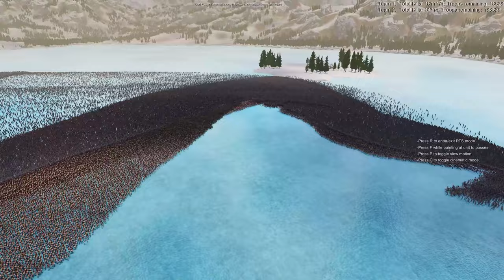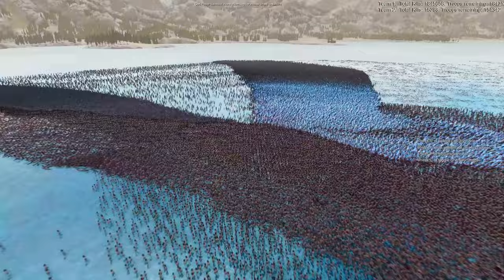Girl and Jedi vs Orcs and Zombies | Ultimate Epic Battle Simulator 2 | UEBS 2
In this battle, a 200,000 army of girls and Jedi face a 2,000,000 Orks and Zombie army!

Let's not ignore the elephant in the room! UEBS2 features revolutionary new crowd rendering and AI technology that uses pure GPU POWER to bring nation-size battles to life! Witness the first game to fully utilize full GPU acceleration for every AI individual and all the technology behind the crowd tech. UEBS2 handles 100 times more characters on screen than its predecessor and in far greater detail and quality. Details were not ignored, every individual has highly advanced decision-making and animation, all while working together for a greater goal. We are also working on our own 'mass' GPU physics engine. We hope to bring physics to a scale never before seen, which may allow thousands of ragdolls and millions of physics-based objects. Remember, our physics engine is in very early development so we can't make any guarantees.

This was made using the Ultimate Epic Battle Simulator 2. UEBS 2.